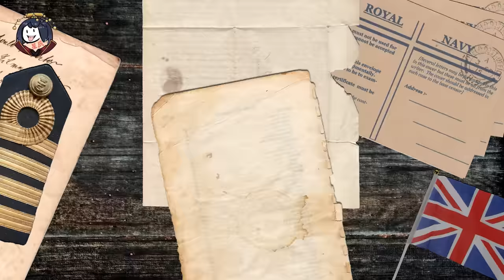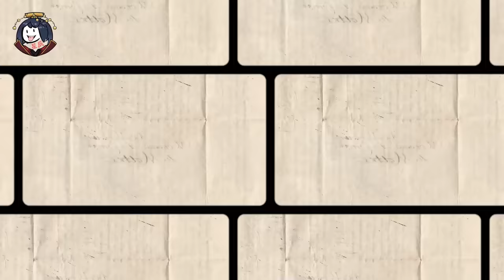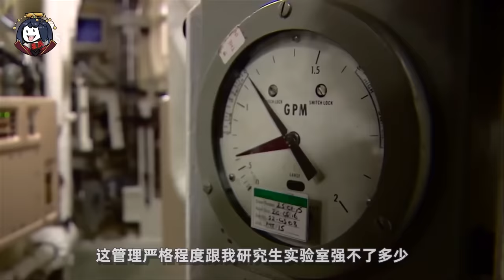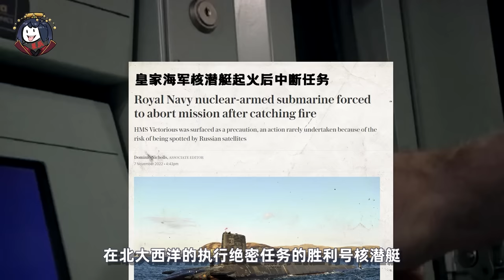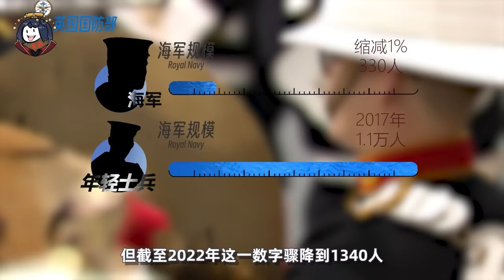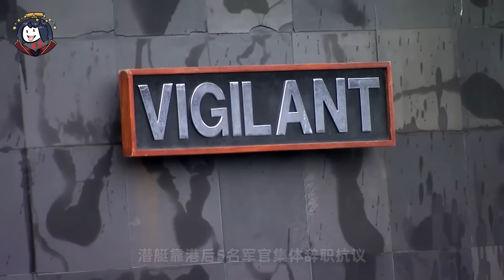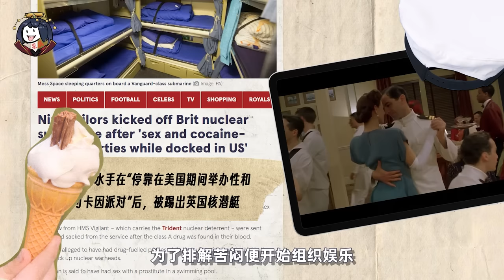軍官亂搞、港口撞船，航母「齊斷右臂」！英國皇家海軍如何做到缺錢缺人又缺德？｜星辰趣味屋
2024年2月，皇家海軍最強戰力擔當、耗資35億英鎊的海上巨獸，伊拉莎白女王女王號航母正在樸茨茅斯海軍基地例行檢查，準備與美國、丹麥、西班牙等多國組成聯合艦隊，參加冷戰以來的北約最大規模軍演。不巧的是，出航前一天，女王號突然檢出右側螺旋槳軸存在嚴重故障，隨即就地趴窩。國防部果斷宣佈——派威爾士親王號頂替！實不相瞞，18個月前趴窩親王號的右翼螺旋槳軸剛斷過一次，歷經9個月才剛修好……

這裏是「星辰趣味屋」唯一官方YouTube賬號